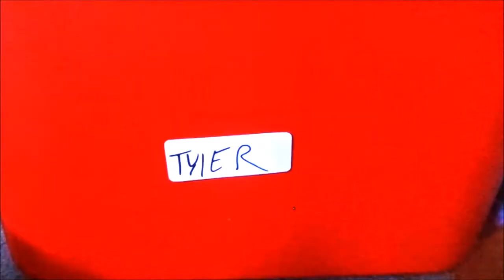Grief vs. Spirit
A high schooler going through a tough time gets his chance to conquer his grief and lift his spirits.

Originally Debuted November 17th, 2017
Bonus Content: